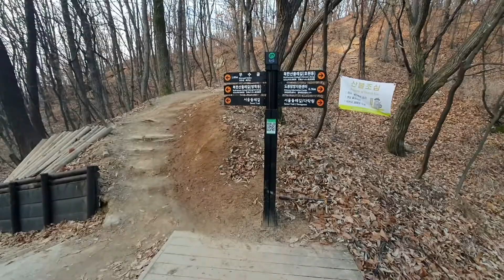Bukhansan dulle-gil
Bukhansan Dulle-gil, a hiking trail 71.5 km in total length, connects the forest paths and villages along the foothills of Bukhansan Mountain (836.5m) and Dobongsan Mountain (739.5m) in Bukhansan National Park. The trail is made up of 21 sections: 12 sections along Bukhansan Mountain (44km, opened in September 2010) and 9 sections of Dobongsan Mountain (26km, opened in June 2011). Each of the 21 sections of Dulle-gil offers a unique and interesting journey.